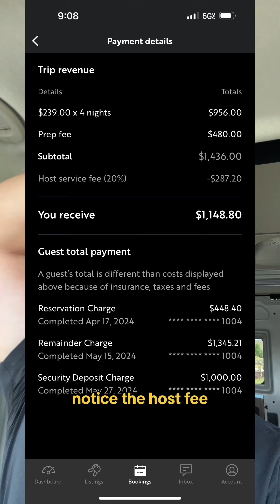AIRBNB ON WHEELS LETS GOO!